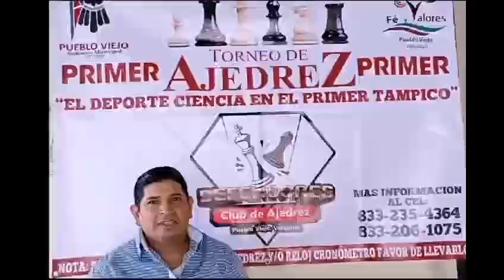Deportes Primer Torneo de Ajedrez ♟️PuebloViejo @seguidores